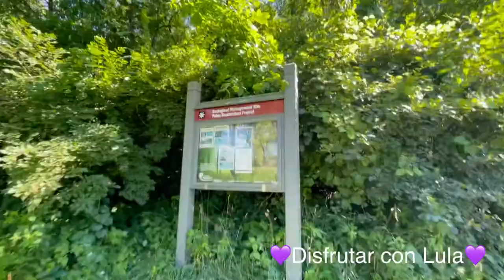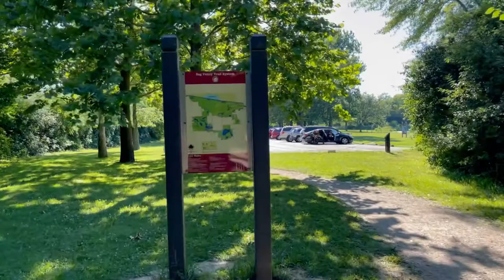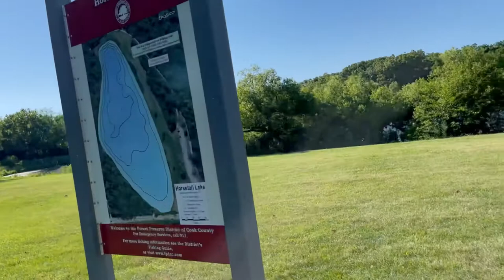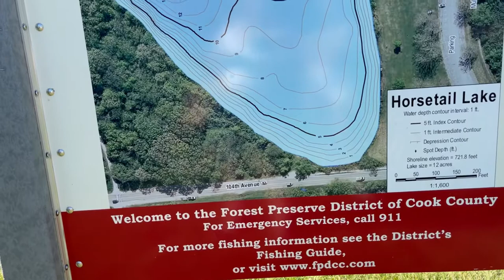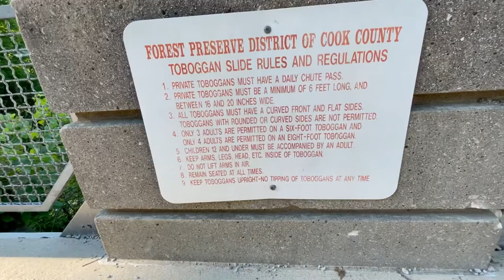Conociendo por primera vez Shallow Cliff Park en La ciudad de Palos en el Edo de Illinois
Conociendo por primera vez Shallow Cliff Park en La ciudad de Palos en el Edo de Illinois park en USA ESTE LUGAR LLENO DE NATURALEZA ES VIISTADO POR LAS PERSONAS QUE GOZAN DE EL EJERSICIO AL AIRE LIBRE YA QUE LAS ESCALERAS ES USAZDA PARA EJERCITAR LAS PIERNAS POR LA MAYORIA D ELAS PWRSONAS QUE ACUDEN A ESTE HERMOSO LUGAR